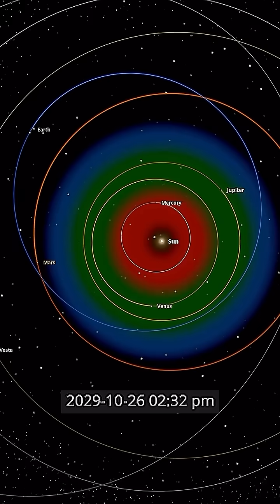Placing Jupiter Between Earth and Venus – A Cosmic Disaster? 🌍🪐